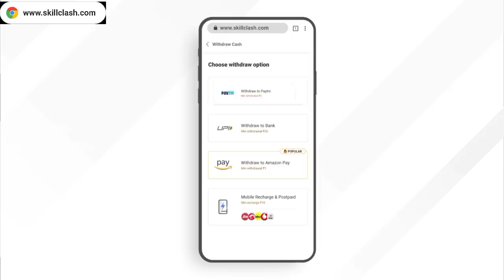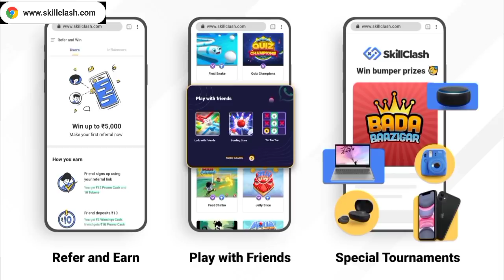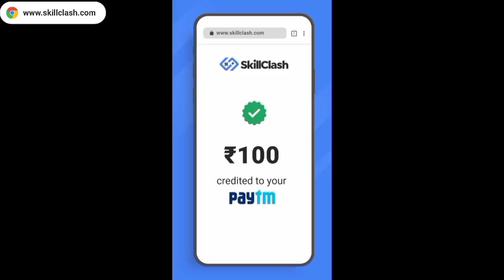TONIGHT UPDATE OF FREE FIRE 😱| NEW TOPUP EVENT IN FREE FIRE | NEW CHARACTER DIMITRI TOPUP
TONIGHT UPDATE OF FREE FIRE 😱| NEW TOPUP EVENT IN FREE FIRE | NEW CHARACTER DIMITRI TOPUP | NEW EVENT FREE FIRE | 12 AUGUST TOPUP EVENT

Enquiry Email-

DIMITRI CHARACTER TOPUP EVENT FREE FIRE
FREE FIRE DIMITRI CHARACTER ABILITY TEST
FREE FIRE NEW CHARACTER TOPUP EVENT
NEW CHARACTER DIMITRI IN TOPUP EVENT
NEW TOPUP EVENT DIMITRI CHARACTER
12 AUGUST 2021 EVENT FREE FIRE
PARA SAMSUNG

1. Garena free fire Indonesia live
2. Garena free fire Brazil live
3. Garena free fire India live
4. Garena free fire Brasil live
5. Garena free fire Singapore live
6. Garena free fire Thailand live
7. Garena free fire Vietnam live